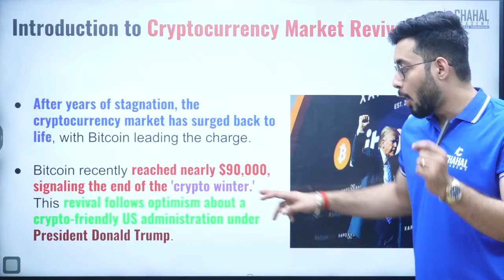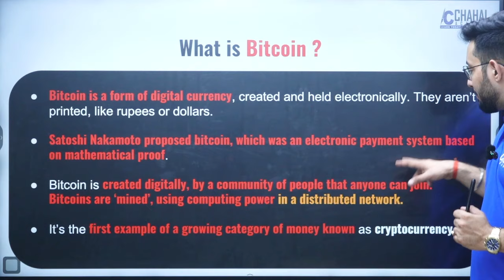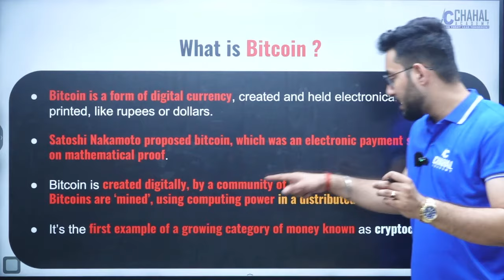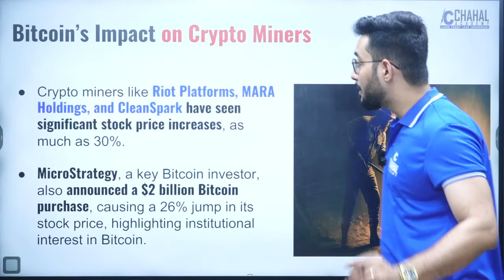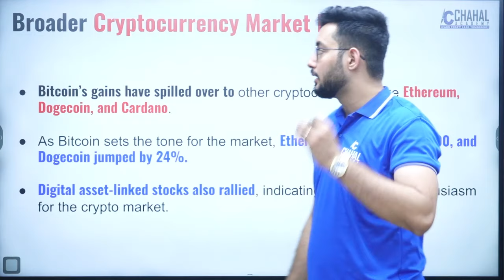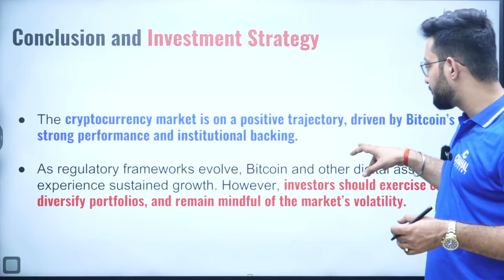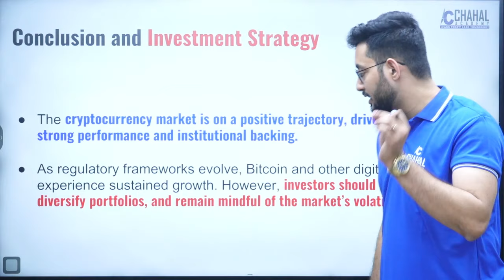What’s Powering Bitcoin’s Success? | Analyzing Factors Behind Its Growth | Bitcoin’s Surge Explained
Bitcoin has surged to new heights, capturing the attention of investors, tech enthusiasts, and policymakers around the world. But what exactly is driving Bitcoin’s success and rapid growth? In this video, we analyze the key factors behind Bitcoin's rise, from its technological foundations to the broader economic trends that are fueling its growing popularity.

We dive deep into the aspects that make Bitcoin unique, including its decentralized nature, blockchain technology, and its role as a store of value. We also examine the impact of institutional adoption, global economic uncertainty, and the increasing interest in cryptocurrency as an alternative asset class.